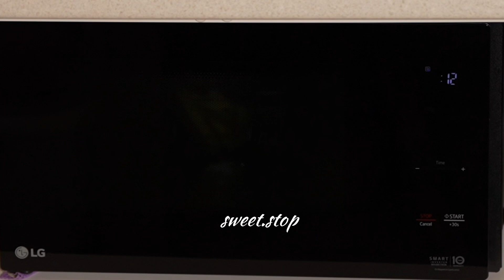18 September 2024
آموزش چیز کیک لوتوس -آموزش چیز کیک بیسکوف- آموزش بیسکوف یک نفره

مواد لازم برای درست کردن چیز کیک بیسکوف:
۲۵۰ گرم بیسکویت بیسکوف
 ۷۵ گرم کره بی‌نمک

مواد داخل چیز کیک:
۱/۲ قاشق چای‌ خوری پودر ژلاتین و مقدار کمی آب ولرم
۲۵۰ گرم کرم بیسکوف
۲۵۰ گرم پنیر خامه‌ای
۲۵۰ گرم خامه پرچرب

مواد روی چیز کیک
۲۰۰ گرم کرم بیسکوف
مقداری بیسکویت پودر شده بیسکوف برای تزیین